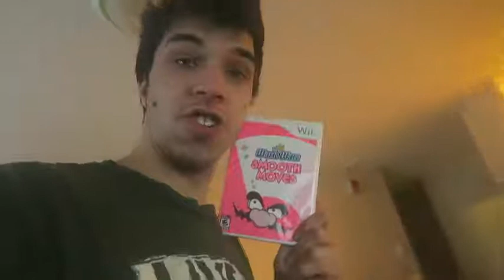Playing Wario Ware Smooth Moves